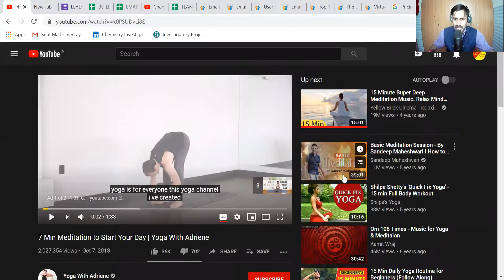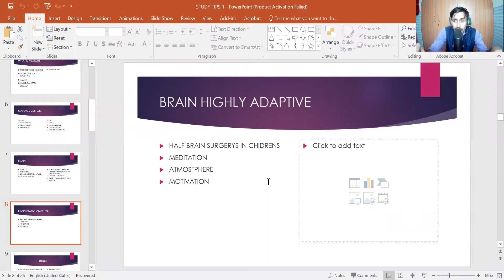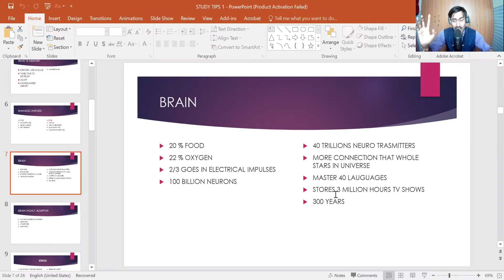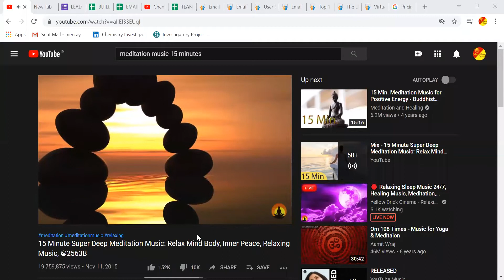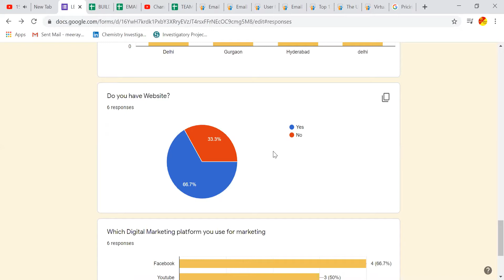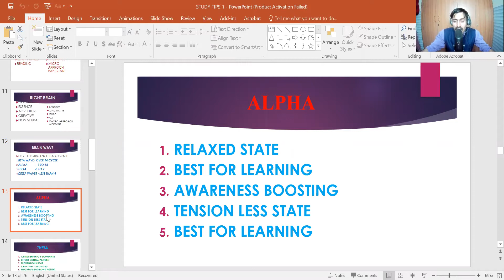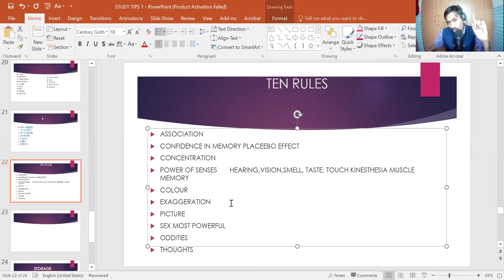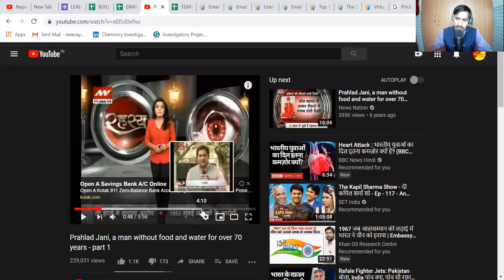memory training for the students